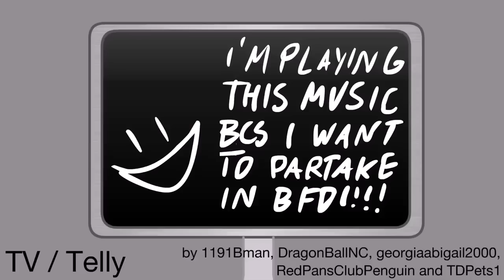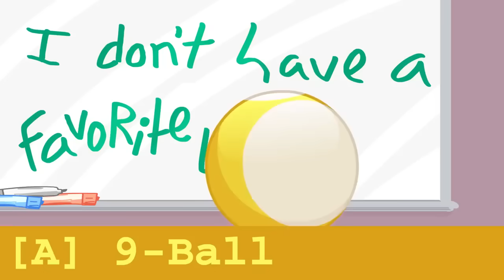Every BFDI Character Auditions (DO NOT VOTE)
A video including every character audition from bfdi to tpot.

Sources:
BFDI 8: Cycle of Life
BFDI 17: The Reveal
BFDI 20: Gardening Hero
BFB 10: Enter The Exit
BFB 16: The Escape from Four
TPOT 12: What's Up Bell's String?

Chapters
0:00 Beginning
0:04 BFDI 8
0:36 BFDI 17
2:00 BFDI 20
3:33 BFB 10
4:51 BFB 16
6:01 TPOT 12
7:22 Ending

Also, do not vote.

BFDI, BFB, AND TPOT OWNS TO JACKNJELLIFY.